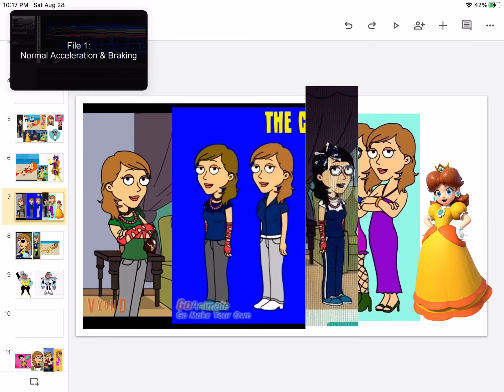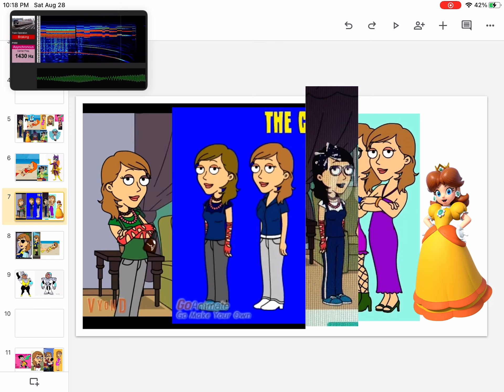Princess daisy Annabelle Paulina brunette Zara Alstom Bombardier